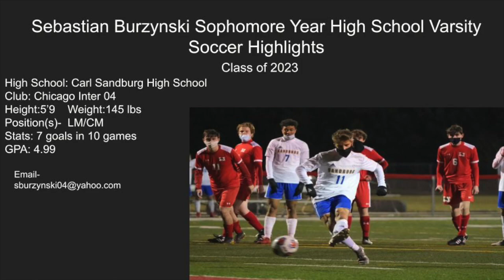Sebastian Burzynski Sandburg High School Varsity Soccer Highlights